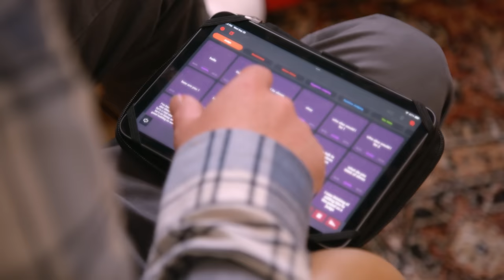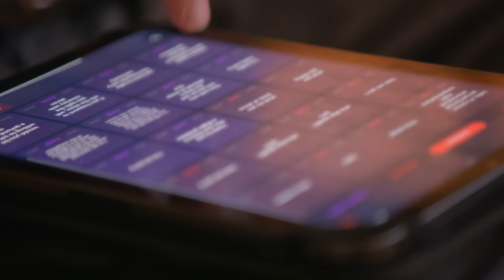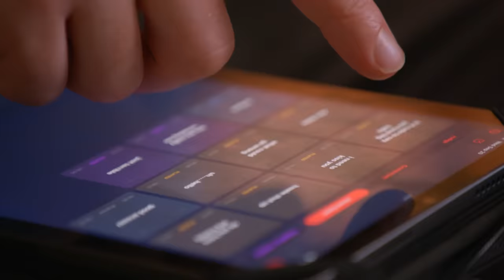Ahren Belisle pulls EPIC PRANKS on the AGT judges and Terry Crews! | Finale | AGT 2023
Ahren Belisle’s main mission is to fool EVERYONE on set at AGT!